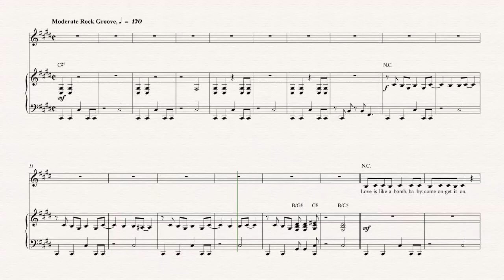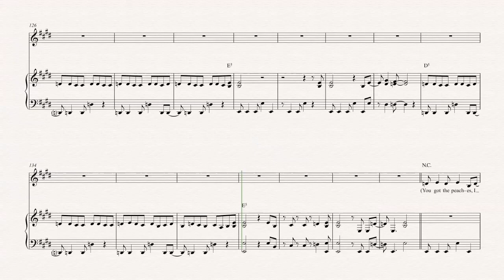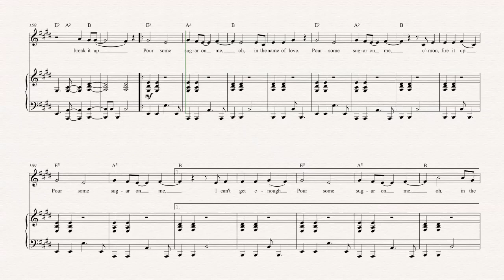Horn - Pour Some Sugar on Me - Def Leppard Sheet Music, Chords, & Vocals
Horn sheet music, chords, and vocals for Pour Some Sugar on Me - Def Leppard. Learn Pour Some Sugar on Me and play along!